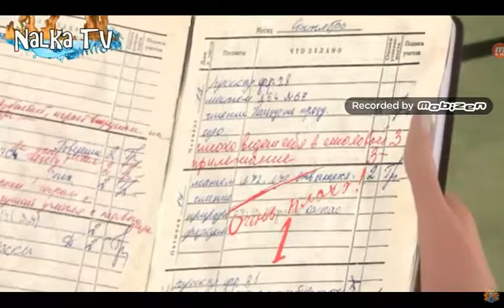Mucize: uğur böceği ile kara kedi komik anlar